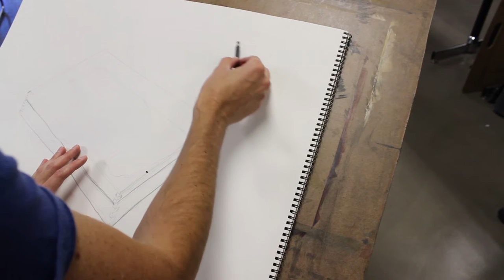Drawing Objects with Structure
A demo of analytical drawing using structural breakdowns of objects. You'll learn to draw through forms and make use of linear perspective in smaller objects.